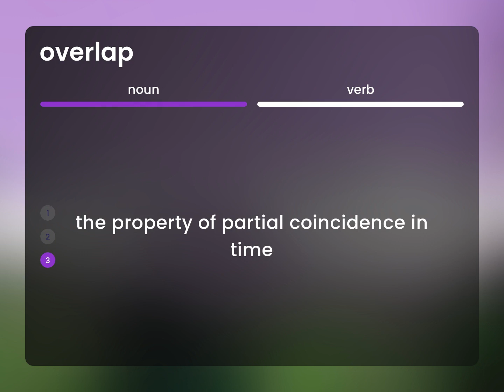Overlap — what is OVERLAP definition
OVERLAP definition

Susan Miller (2023, March 7.) Overlap in the dictionary